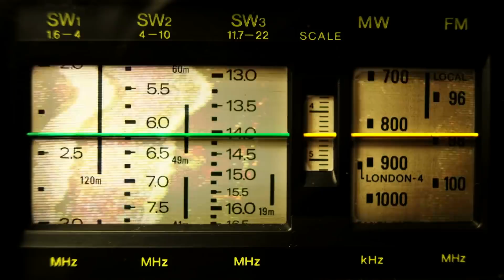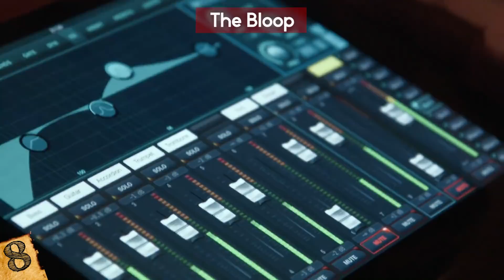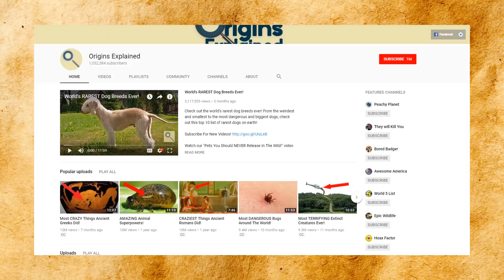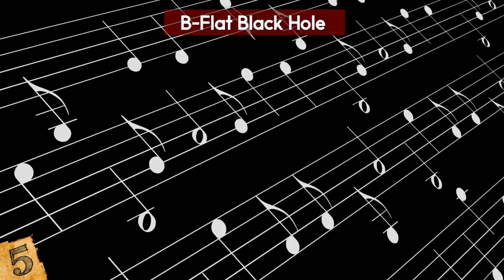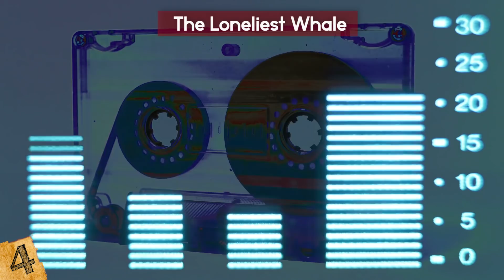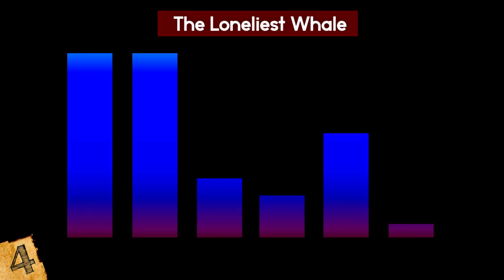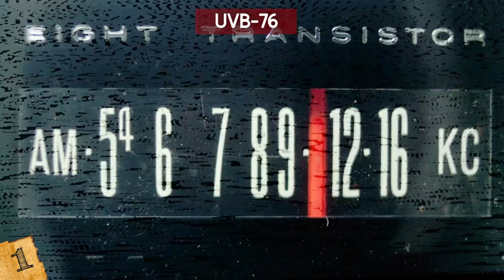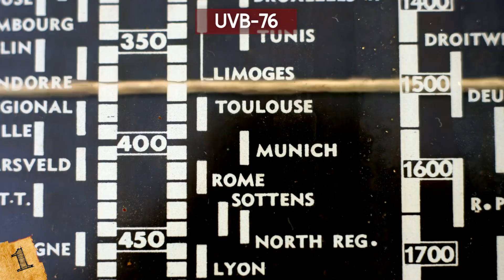Most MYSTERIOUS Sounds Science Can't Explain!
Check out the most mysterious sounds science can't explain! From weird ocean sounds to bizarre and unexplained sounds in space, this top 10 list of strange sounds is still a mystery for scientists to this day!

8. The Bloop
In 1997, an extremely loud, ultra-low frequency sound now known as “The Bloop” was picked up by some underwater listening stations. Normally this wouldn't be all that bizarre, the National Oceanic and Atmospheric Administration, or NOAA, picks up underwater sounds all the time. After all, that IS the PURPOSE of having underwater listening stations.

7. The Ping
Also from the ocean, this pinging noise was discovered roughly 75 miles northwest of the Inuit hamlet known as Igloolik in the Canadian arctic.
The “ping” seems to be coming from the bottom of the seafloor, and it appears to be frightening away the marine life!!

6. Taos Hum
In the arid landscapes of northern New Mexico, in Taos there is a bizarre noise known as the “Taos Hum”.
It seems that only a small percentage of people can actually hear the Taos Hum, but the noise is so persistent that it can become very irritating and drive people crazy! It’s been described as a seemingly endless, very low frequency humming noise; kind of like the sound of a dog whistle.

5. B-Flat Black Hole
This may come as a surprise, but this strange sound actually comes from outer space! You may be thinking that’s impossible because sound can’t travel through the vacuum of space. However, with sophisticated equipment we are able to pick up on the pulsating wavelengths of electromagnetic vibrations deep in space and then convert them to sound.

4. The Loneliest Whale
This might be one of the saddest sounds ever.
In 1989, an array of US Navy hydrophones began picking up strange sounds in the Pacific Ocean similar to blue whale calls, but drastically different in range. The call was at a frequency of 52 Hertz.

3. Aurora Borealis Clap
You’ve probably seen pictures of the northern lights shining in the night sky, but have you ever heard them?
Surprisingly enough, the aurora borealis appears to make clapping or crackling sounds on some nights. It took the researchers from Aalto University in Finland 12 years, but they finally managed to record evidence of what they call “claps” in 2004.

2. Colossi of Memnon
During the 14th century BC, the pharaoh Amenhotep III had two stone statues built in the Theban Necropolis in Northern Egypt. Both statues portrayed Amenhotep III sitting, meant to act as guardians of the mortuary temple.

1. UVB-76
Located in Russia is a strange radio signal that has been broadcasting an odd buzzing sound for over 40 years. This sound is not just white noise or a technological error, but a distinct signal being broadcast on the high-frequency 4625 kilohertz band. Every so often, the buzzing is interrupted by a voice reading off names and numbers.